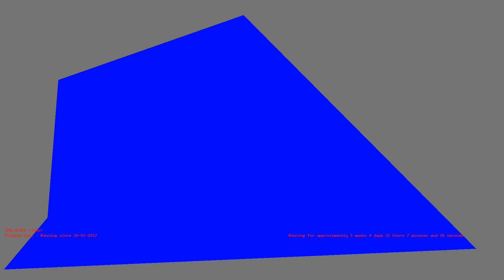1487185894 - Webdriver Cavi - O